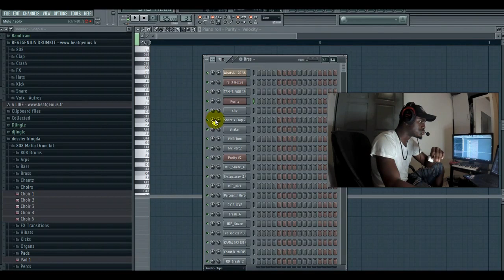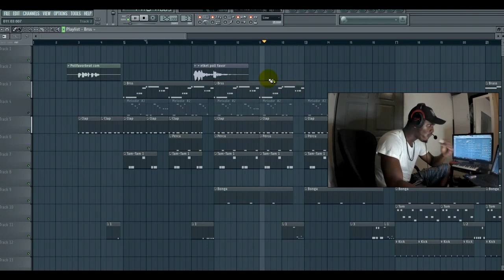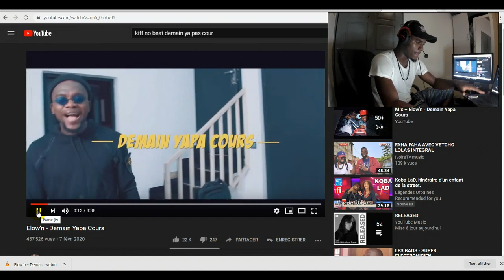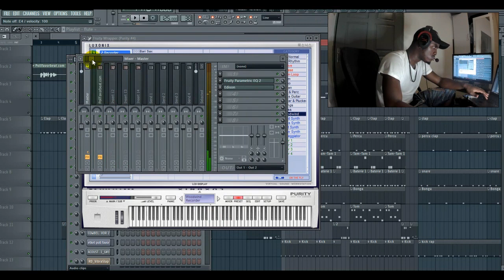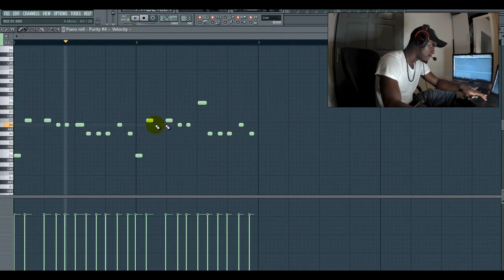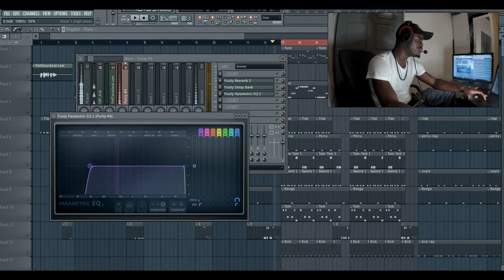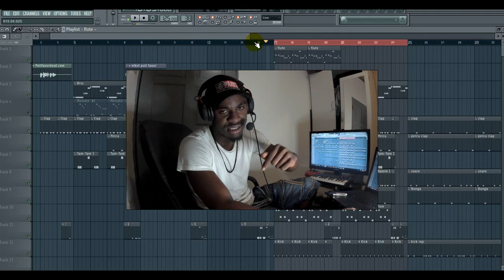Kif No Beat Demain ya pas Cour (Voici Comment Tamsi a fait l'instrumentale)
⬇️Plus d'info ⬇️
▬▬▬▬▬▬▬▬▬ GRATUIT ▬▬▬▬▬▬▬▬▬▬

 Télécharger 3 PROJETS FL-STUDIO  ➡️

 POLL-FA VOR-On-The-Beatz

▬▬▬▬▬▬▬▬▬▬▬▬▬ INFOS ▬▬▬▬▬▬▬▬▬▬▬▬▬
QUI SUIS-JE ?